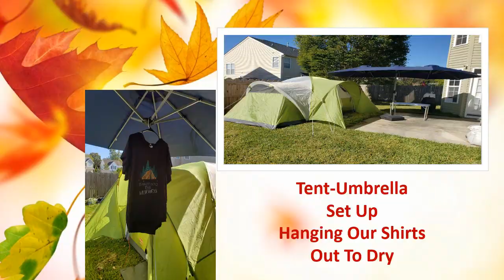Tent Updates-Good Night-Day 2-Sukkot 2021🏕😴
Saying good night to Day 2 of Sukkot 2021